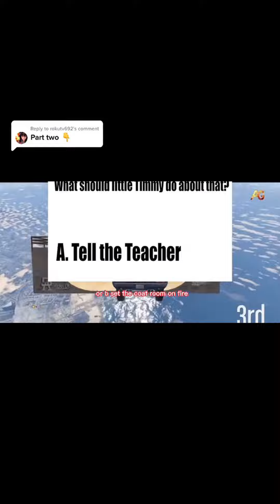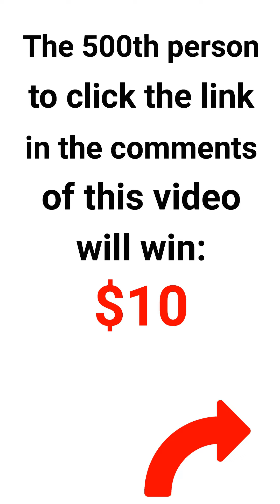Reply to @rokutv692 Last part! fyp viral funny schoolsuspension